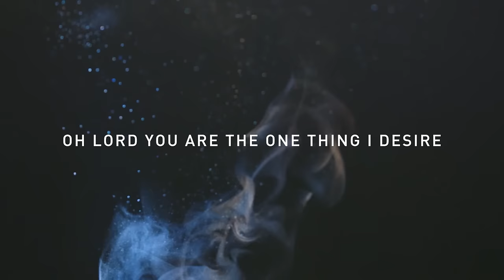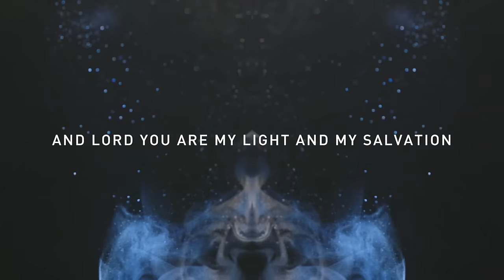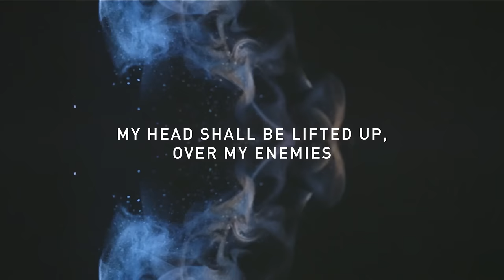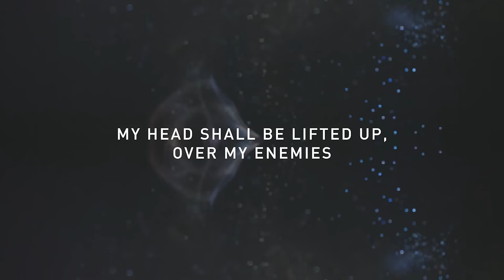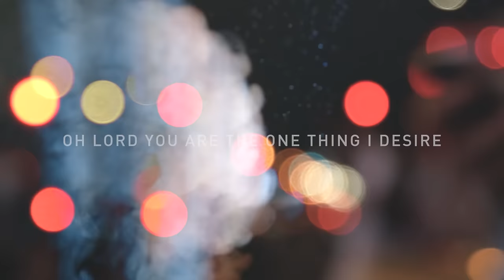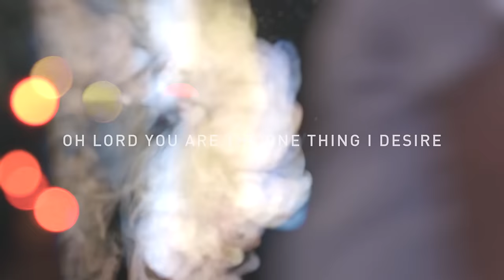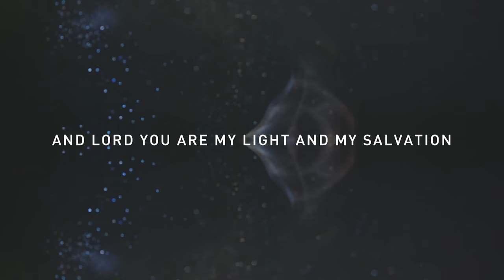Psalm 27 - Jonathan Ogden (Official Lyric Video)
Psalm 27 from the Autumn EP.

Lyrics:
Hear me Oh Lord when I cry aloud
Be gracious and answer
You have said 'seek my face'
And my heart responds
'Your face I will seek

O Lord You are the one thing I desire
One thing that I long for God, to be with You
And Lord, You are my light and my salvation
No reason to be afraid, when I'm with You

He will hide me in His shelter
In the day of trouble
He will lift me high upon a rock

My head shall be lifted up
Over my enemies

And I believe I will see
The goodness of the Lord